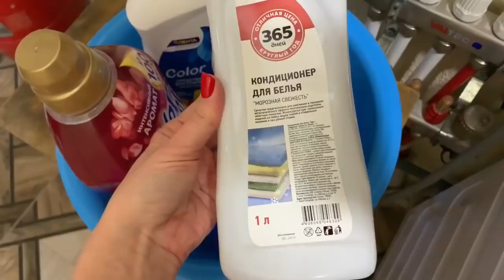VLOG/РЕМОНТ ПРОДОЛЖАЕТСЯ/БОЛТАЮ/МЕЧТЫ СБЫВАЮТСЯ